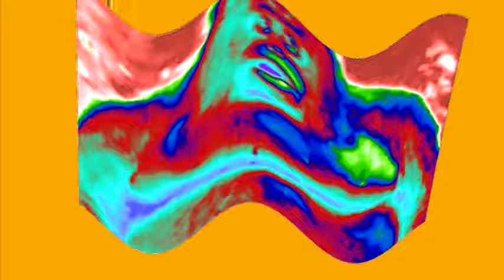Sad Preview 2 Uh Oh Stinky Effects Extended